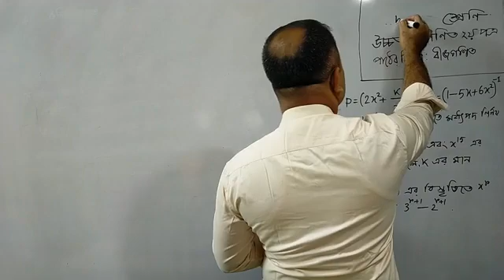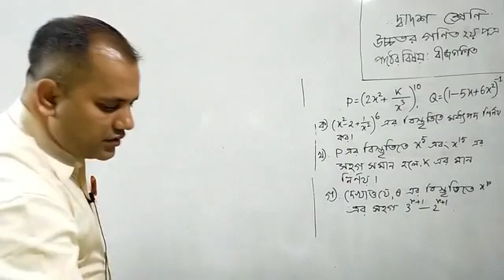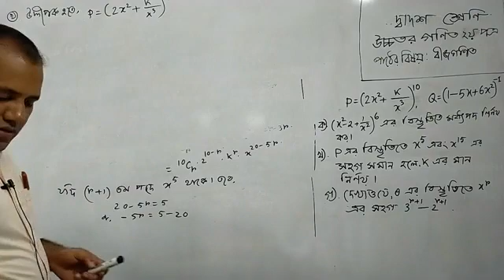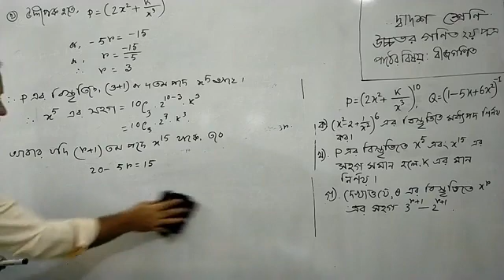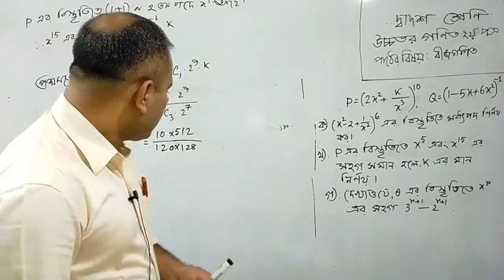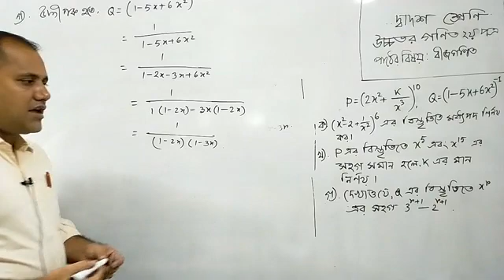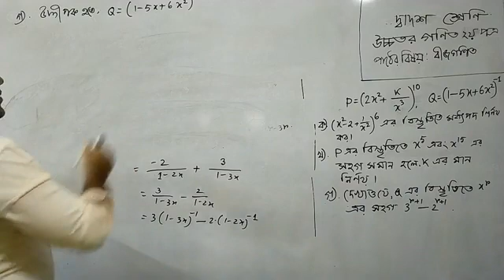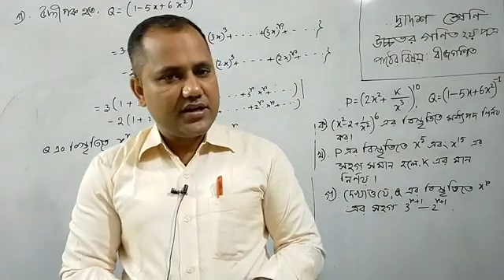Class - 12 | Higher Math 2nd Paper